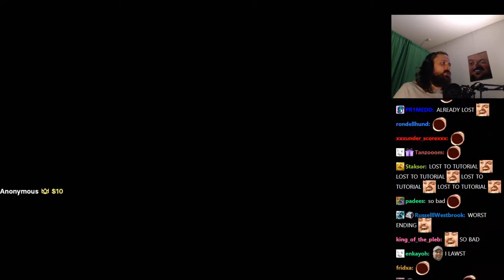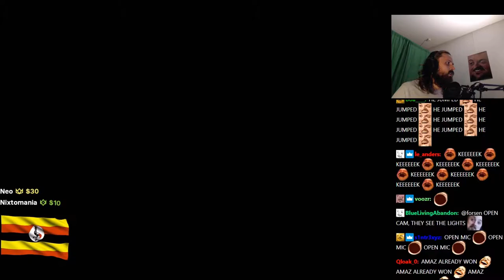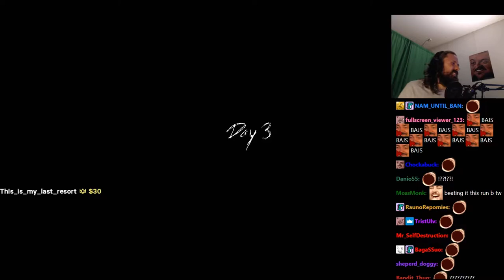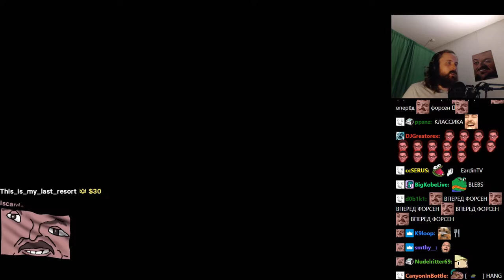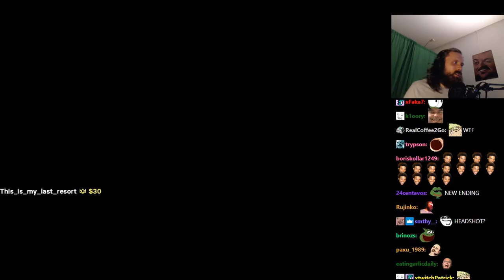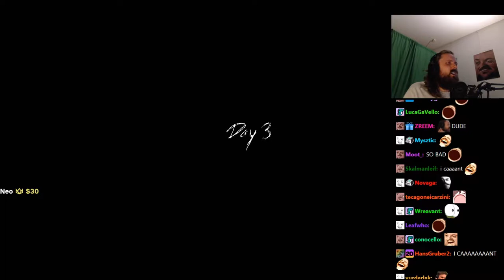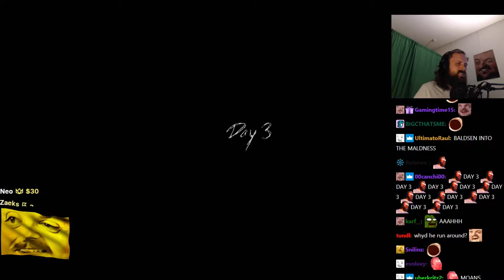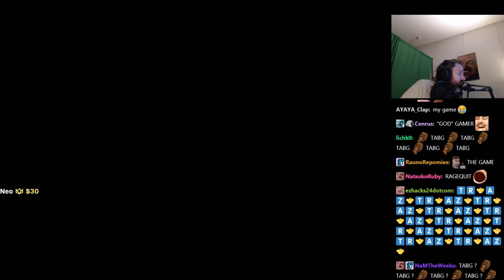Forsen plays Granny 3! (with Chat)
Stream Duration: 5:56:00

Game Description:  You have to escape Granny and Grandpa...You have five days...

General
Format : MPEG-4
Format profile : Base Media
Codec ID : isom (isom/iso2/avc1/mp41)
File size : 15.3 GiB
Duration : 5 h 56 min
Overall bit rate mode : Constant
Overall bit rate : 6 148 kb/s
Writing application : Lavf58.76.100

ID : 1
Format : AVC
Format/Info : Advanced Video Codec
Format profile : High@L4.2
Format settings : CABAC / 4 Ref Frames
Format settings, CABAC : Yes
Format settings, GOP : M=3, N=120
Codec ID : avc1
Codec ID/Info : Advanced Video Coding
Duration : 5 h 55 min
Source duration : 5 h 55 min
Bit rate mode : Constant
Bit rate : 6 003 kb/s
Width : 1 920 pixels
Height : 1 080 pixels
Frame rate mode : Variable
Frame rate : 60.000 FPS
Minimum frame rate : 58.824 FPS
Maximum frame rate : 62.500 FPS
Color space : YUV
Bit depth : 8 bits
Scan type : Progressive
Bits/(Pixel*Frame) : 0.048
Stream size : 14.9 GiB (98%)
Source stream size : 14.9 GiB (98%)
Color range : Full
Color primaries : BT.709
Transfer characteristics : BT.709
Matrix coefficients : BT.709
mdhd_Duration : 21359324
Codec configuration box : avcC

Audio
ID : 2
Format : AAC LC
Format/Info : Advanced Audio Codec Low Complexity
Codec ID : mp4a-40-2
Source duration : 5 h 56 min
Bit rate : 128 kb/s
Channel(s) : 2 channels
Channel layout : L R
Sampling rate : 48.0 kHz
Frame rate : 46.875 FPS (1024 SPF)
Compression mode : Lossy
Stream size : 327 MiB (2%)
Source stream size : 327 MiB (2%)
Default : Yes
Alternate group : 1
mdhd_Duration : 21361002